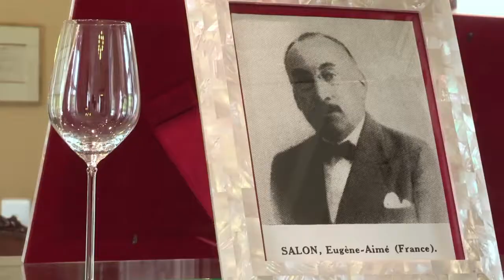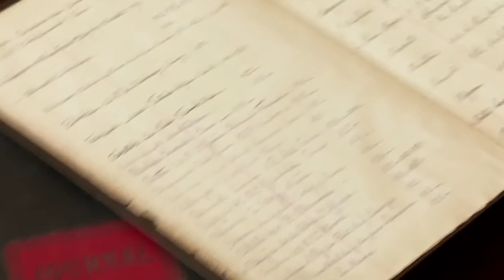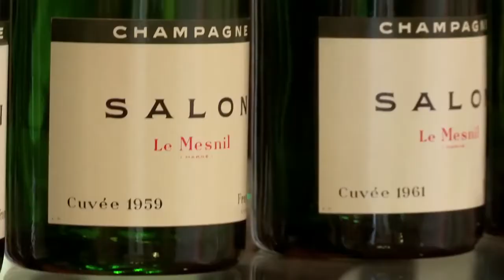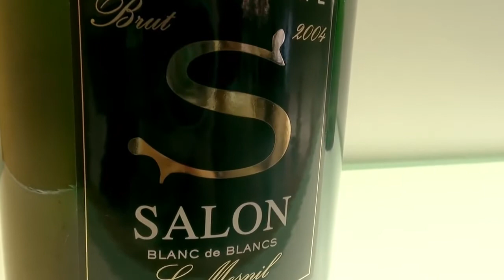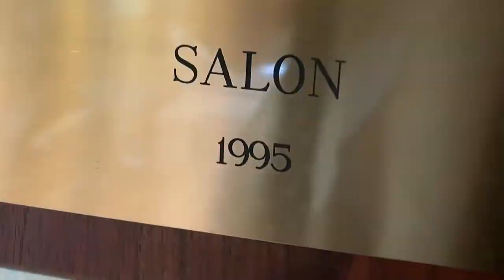La perfection Champagne - Nec Plus Ultra